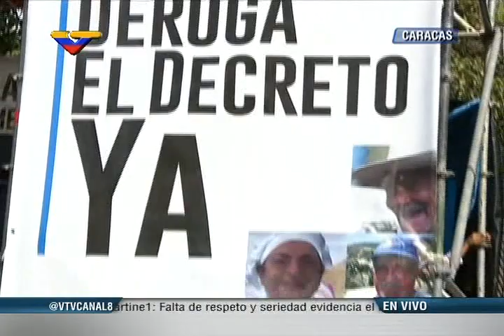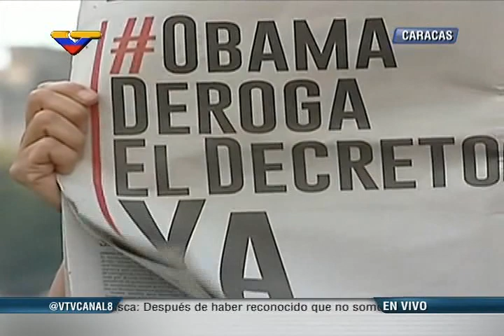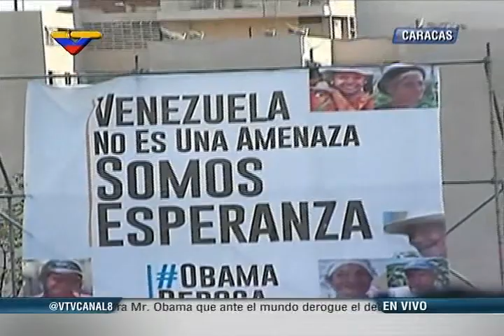Completo: Así llevaron 10 millones de firmas a Miraflores exigiendo derogar decreto de Obama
Este 9 de abril de 2015, 10 millones de firmas exigiendo derogar el decreto que declara a Venezuela una amenaza inusual.